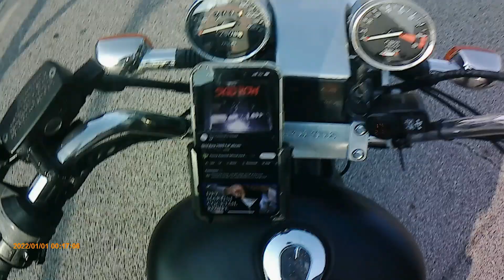daily driving 2 up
More on daily driving a 1984 Honda shadow.  have been riding 2 up with 2 200lbs males.  bike is performing great all summer.